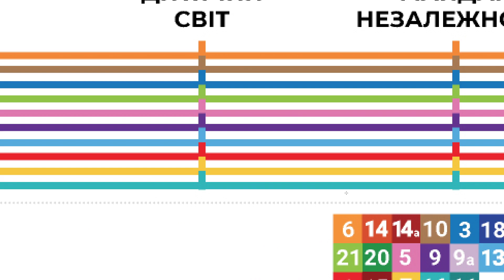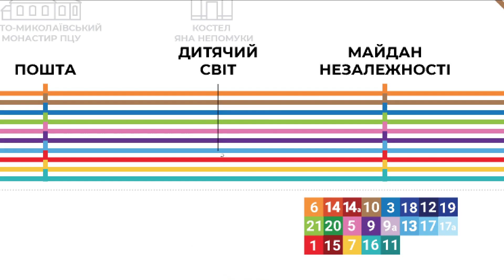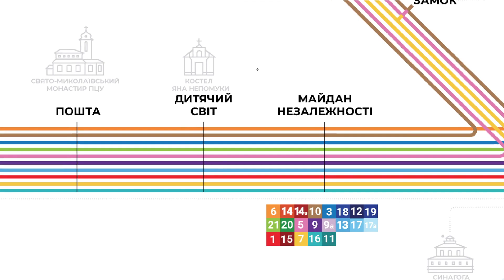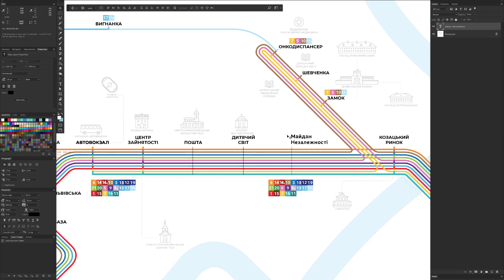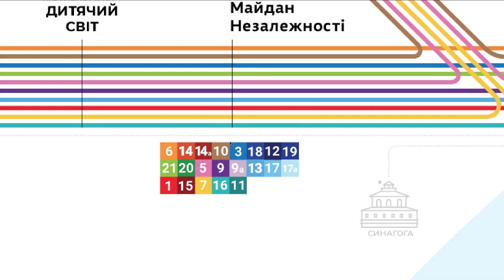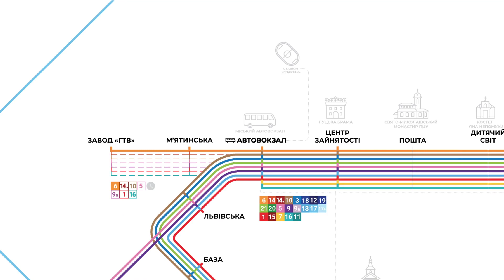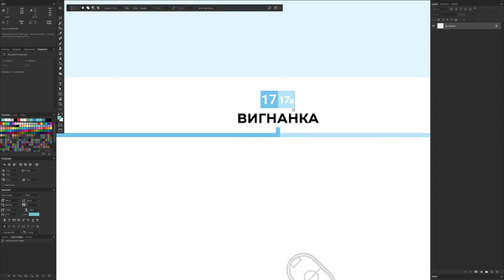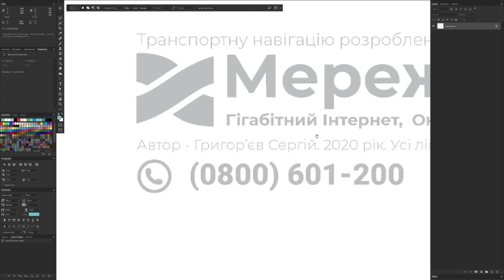Комментирую схему автобусов Дубна (Совет)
Начало ответа в 0:13.